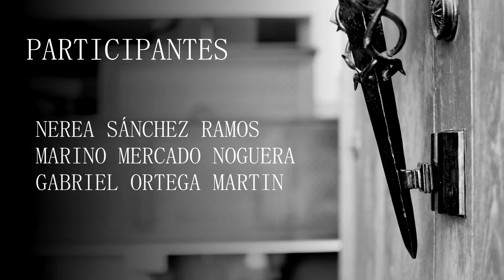Eterna Juventud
Vídeo dedicado a al grupo joven del Gran Poder de Motril.
El vídeo fue presentado en su gala benéfica "Eterna Juventud" el cual la recaudación fue dirigada para Jesús Abandonado.
Mis agradecimientos a la Hermandad del Gran Poder por el trato recibido.